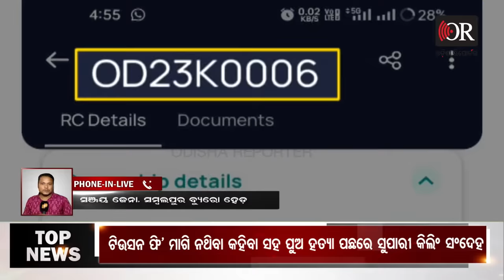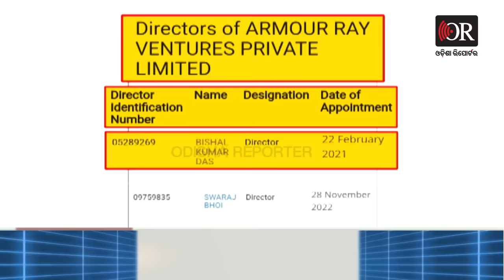🔴LIVE | ଆକ୍ସିଡେଣ୍ଟ ପଛରେ ବିଶାଲଙ୍କ ଲିଙ୍କ ?Vishal Das Link On Bhubaneswar Range Rover Hit And Run Case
🔴LIVE | ଆକ୍ସିଡେଣ୍ଟ ପଛରେ ବିଶାଲଙ୍କ ଲିଙ୍କ ? Vishal Das Link On Bhubaneswar Range Rover Hit And Run Case | 02.11.23 |Odisha Reporter |

ଓଡିଆଙ୍କ ପାଖରେ ଅତି ସହଜରେଡିଆ ଭାଷାରେ ଖବର ପହଞ୍ଚାଇବାର ମାଧ୍ୟମ ସାଜିଛି ‘ଓଡିଶା ରିପୋର୍ଟର’ |